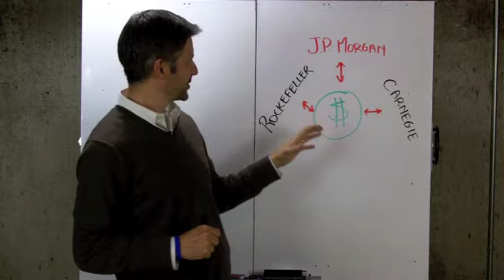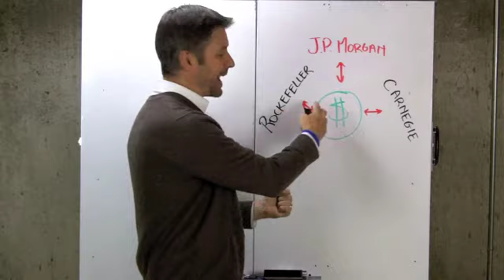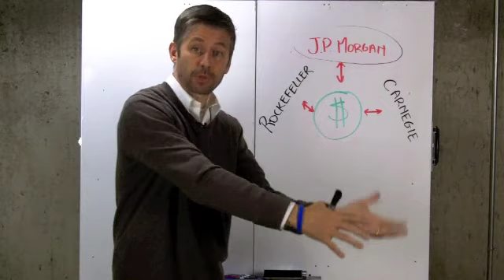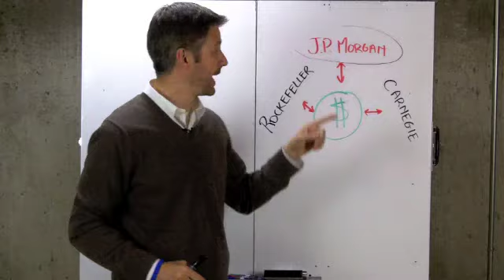Monday Motivation - Why Not Me?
In this Monday Motivation, mind set expert and real estate agent coach Danny Griffin explains how J.P. Morgan achieved greatness by asking himself a very simple question.